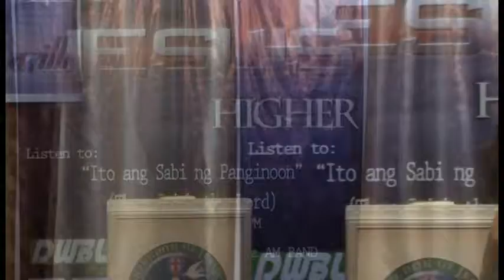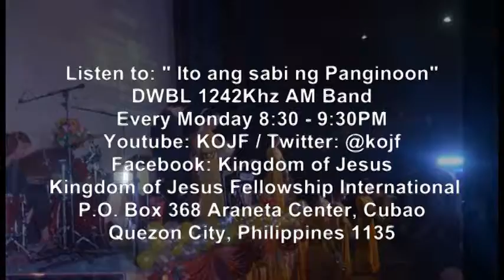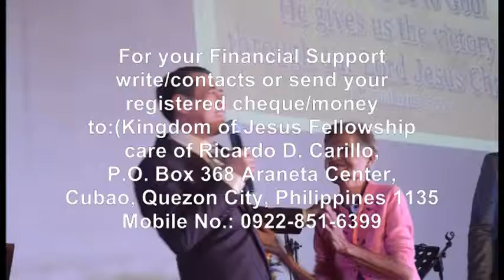Happy 22nd Birthday to the Man of God John Immanuel Carillo (Greetings) (part 4 of 4)